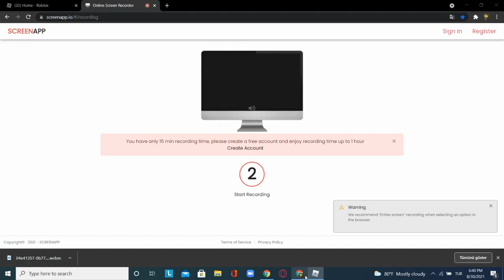The new update in Pet Sim X